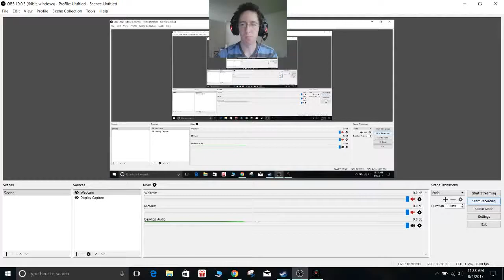Space Hulk #9 Messenger of Purgatory Cleanse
We have made it to the Messenger of Purgatory campaign, starting things off with the Cleanse mission.

Space Hulk is a game set in the Warhammer 40k universe, based off of the boardgame. You can play solo, or multiplayer, and there are several DLC's available for purchase.

And here is another site to check out about the game if you are interested